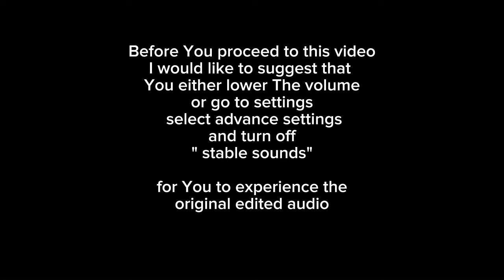Tagalog Asmr - Camera Touching | Brushing |Cutting (Chaotic)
**This Content are made for Relaxation, Comfort and Entertainment only
no violence is  portrayed on this Video**

Hiiiii
if it's too loud you can either lower the volume or turn off the stable sounds in advance settings

this video was recorded on daylight settingthat's why there are different background noises

But I edited this by lowering the audio during the editing stage of this video

by Turning off stable sounds, you'll be able to experience the original edited  audio

It is still up to your own preferences  haha
hope.You enjoy this Upload